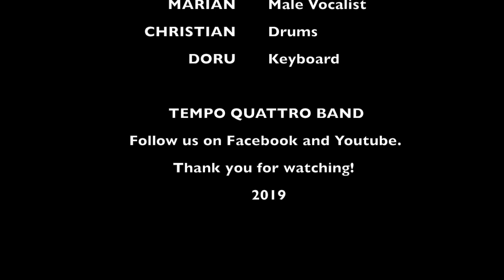Tempo Quattro Band 2019 - It's Party Time! PART 2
That's The Way I Like It - KC and The Sunshine Band
Celebration - Kool & The Gang
Blurred Lines - Robin Thicke
Uptown Funk - Bruno Mars
La Bamba - Ritchie Valens
Balada Boa - Gusttavo Lima
Bara Bara Bere Bere - Michel Telo
Bee Gees Medley - Audio
Enjoy 100 Photos of Tempo Quattro